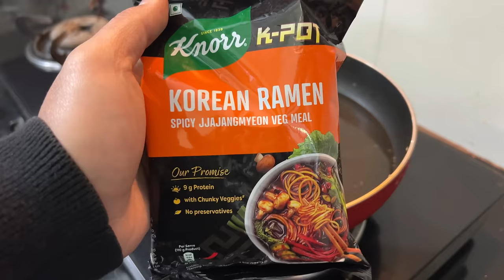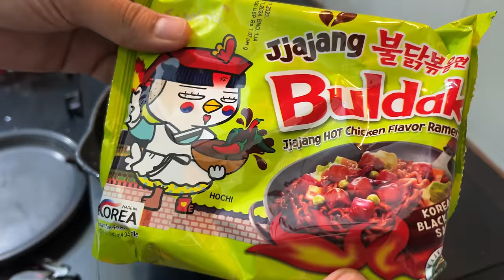SPICY Samyang Jjajang Ramen, Knorr Korean Ramen, Maggi Korean Bbq, KFC Leg Piece, Devil Momo MUKBANG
Eating Today - Samyang jjajang ramen, maggi bbq non veg noodle, knorr korean chicken ramen, kfc fried chicken, kfc chizza, sunny side up eggs, devil fried momo, crispy honey chilli chicken dry.

KOREAN RAMEN MUKBANG
KOREAN RAMEN
KOREAN MUKBANG
4K MUKBANG